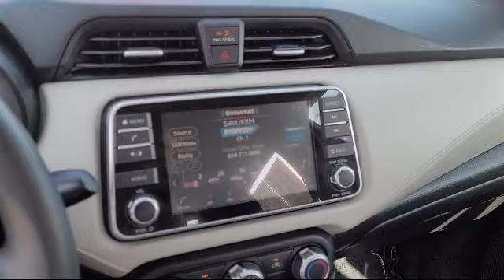2021 Nissan Versa 1.6 SV Sedan Merced Turlock Modesto Fresno Los Banos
2021 Nissan Versa 1.6 SV Sedan Stock Number: NR2643 Vin:3N1CN8EV7ML868011.

Razzari Nissan
1675 Auto Center Drive